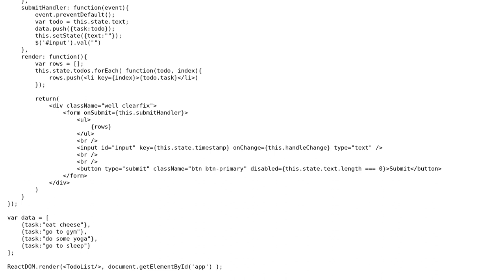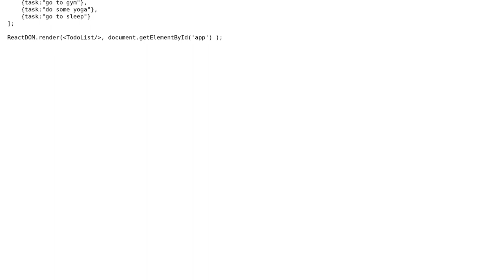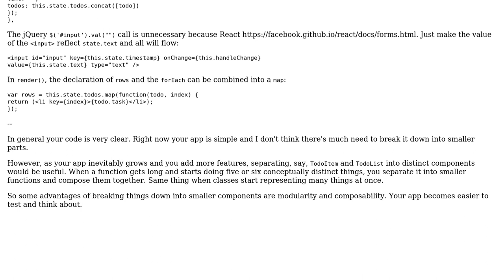Code Review: To-do list using React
With thanks & praise to God, and with thanks to the many people who have made this project possible! | Content (except music & images) licensed under CC BY-SA | Music | Images & others | With thanks to user BenC user asdf user 200_success and the Stack Exchange Network Trademarks are property of their respective owners. You are responsible for your own actions.